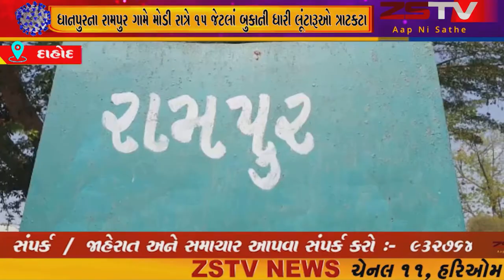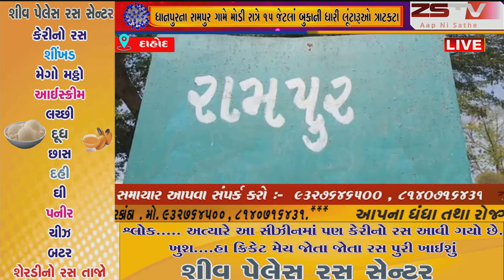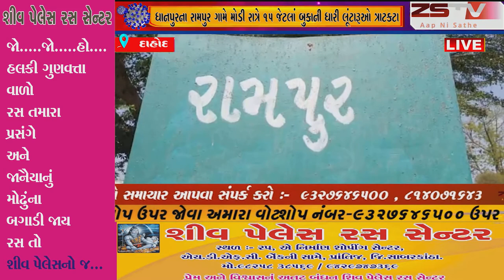દાહોદ ધાનપુરના રામપુર ગામે મોડી રાત્રે 15 જેટલાં બુકાની ધારી લૂંટારૂઓ ત્રાટકટા એક લાખ ઉપરાંતની રોકડ